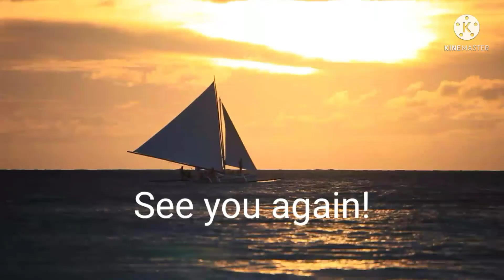Stay lonely with me.